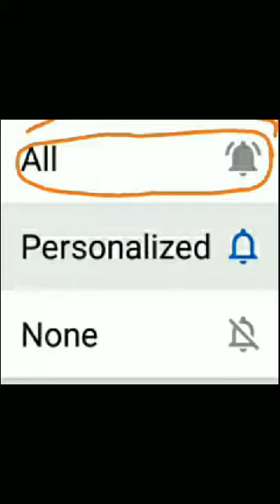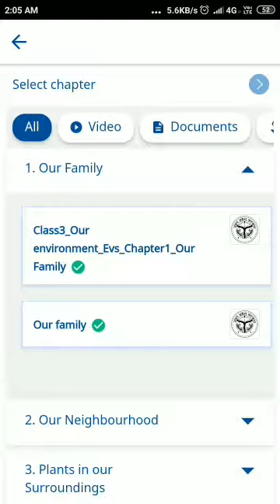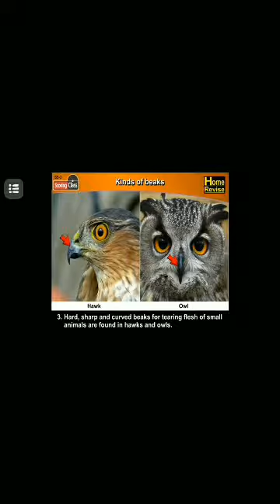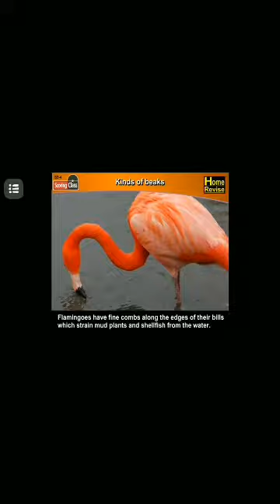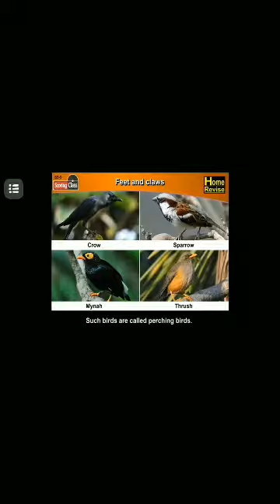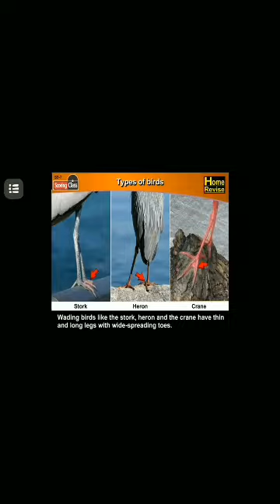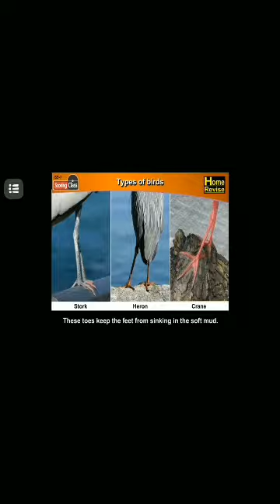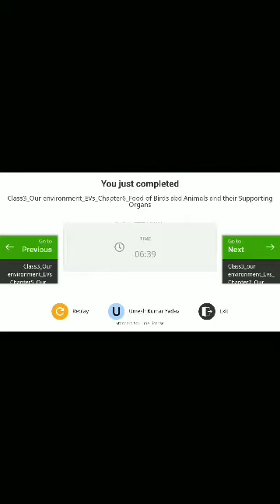दीक्षा एप को कैसे प्रयोग करें || How to use Diksha App to teach students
How to use Diksha Application to teach students of Class 1 to 8 in Government primary schools